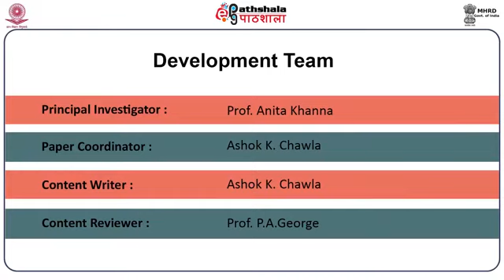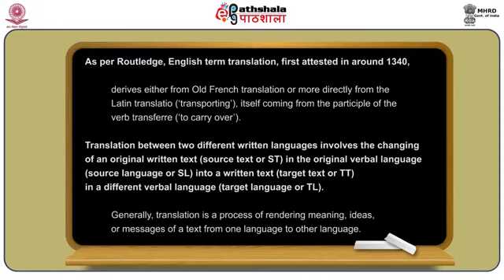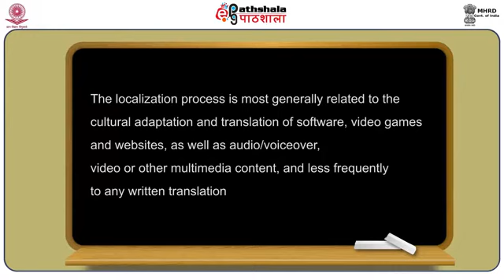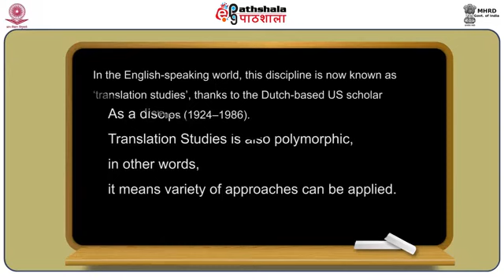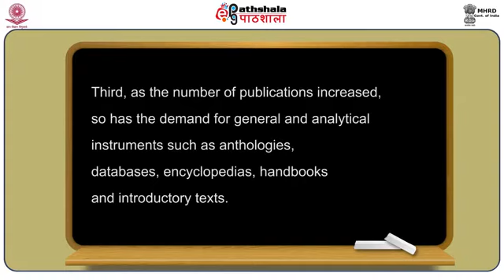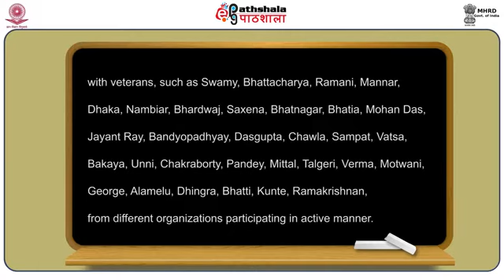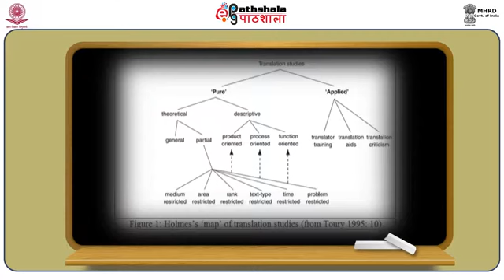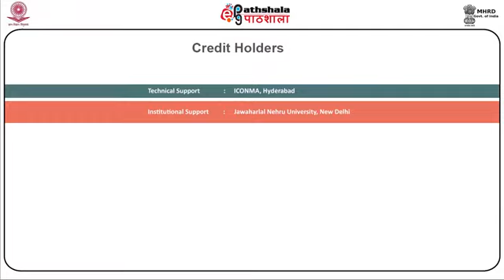M-03. Overview of translation studies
Subject:-Japanese
P-05翻訳を通じてのコミュニケーション (Communication through translation)